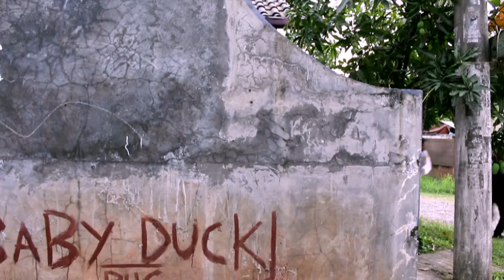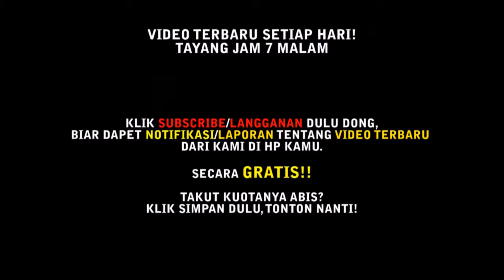INFORMASI GA PENTING!! #2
Maaf untuk hari ini tidak ada video terbaru, silahkan menonton semua koleksi video kami.

B3 (Bukan Bioskop Biasa)
Creator: Roby Baskyn, Vrampors

TERIMA KASIH TELAH MENGUNJUNGI CHANNEL GA BERFAEDAH INI, FILM TERBARU DARI KITA TAYANG SETIAP HARI SABTU PUKUL 19.00 WIB ✖ KENAPA TAYANGNYA TIAP MALEM MINGGU? KARNA DARI PADA LU NYUMPAHIN MALEM MINGGU UJAN, MENDING NONTON KITA AJA WKWKWK

BUKAN BIOSKOP BIASA = B3
CONTENT CREATOR : ROBY BASKYN ✖ VRAMPORS

✖FILM COMEDY
✖FILM PARODY
✖FILM SERIES
✖FILM ABSURD
✖TUTORIAL NYELENEH
✖PRANK
✖VLOG